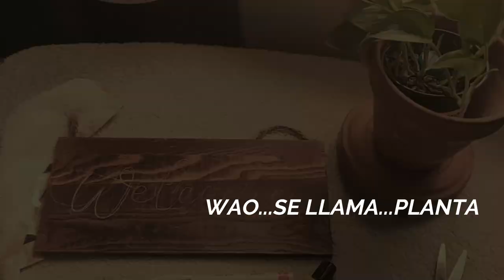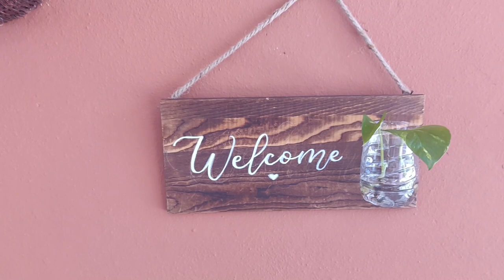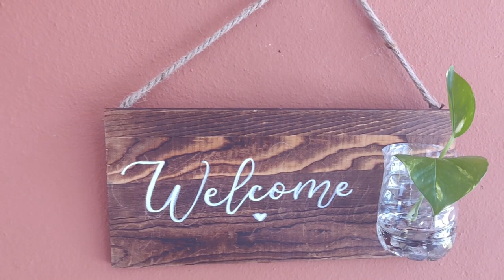DIY Welcome Sign + Macetero con botella plástica - diasimple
DIY Welcome Sign + Macetero
Reusa una botella de plastico en este lindo Letrerito de Bienvenida
Me encanto muucho esta idea y espero que a ustedes tambien les guste y la hagan en casa. Especliamente para los amantes de las plantas. Tambien es u

Materiales:

1-Tablilla de Madera (Esta viene con soga para colgar incluida) es de Walmart.
2-Marcador o Pintura blanca acrilica o con base de aceite.
Utilicé: Uni Posca Pen
3-Botella de Plastico. Tengo toda una bolsa de ellas guardadas para manualidades xD
4-Tijeras, fosforos, pegamento caliente o silicon frio
Yo utilice UHU

Y...
una plantita que quieras replantar. Puede ser una plastica y seria todo mas facil.

Nos vemos la proxima semana pipol :D

para el canal

@bydiasimple para caligrafia  y diseños.

🌷 ETSY SHOP